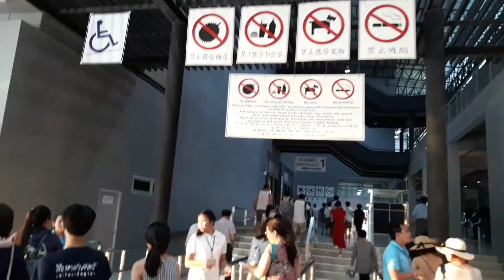กฤตนัยพาชมโรงแสดงละครสวนนงนุช